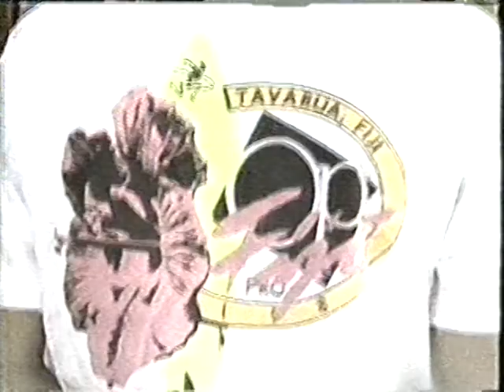Fiji Op Pro 1989 - ASP - Tom Curren, Gary Elkerton, Mark Richards, Derek Ho, Glen Winton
Evento da antiga ASP que rolou nas ilhas Fiji em 1989.
VHS rip.
Surfistas:
Tom Curren, Gary Elkerton, Mark Richards, Derek Ho, Glen Winton, Hans Hedemann, Wayne "Rabbit" Bartholomew, Michael Ho, Todd Holland, Bryce Ellis, Greg Day, Chris Mauro, Charlie Kuhn, Mike Parsons, Dave Parmenter.